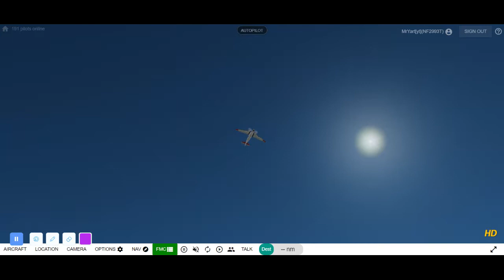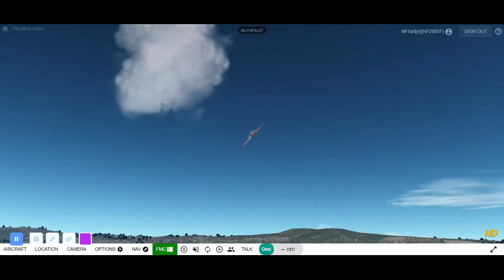Flying the DC-3 Like an RC plane In Geo-FS